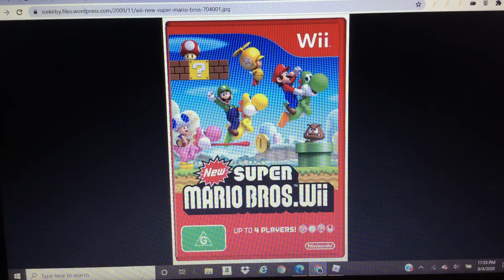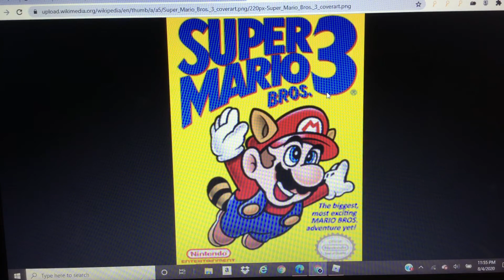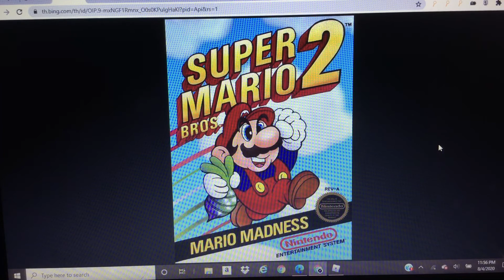MY TOP 14 SUPER MARIO BROS GAME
Guess I’m always late